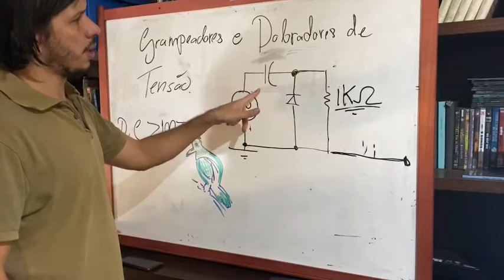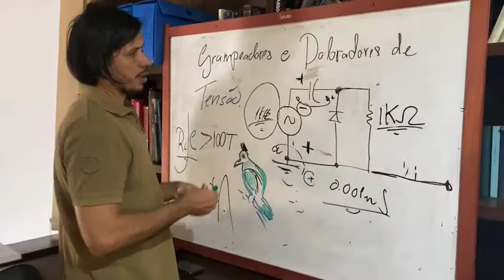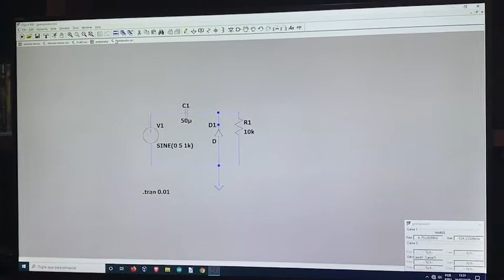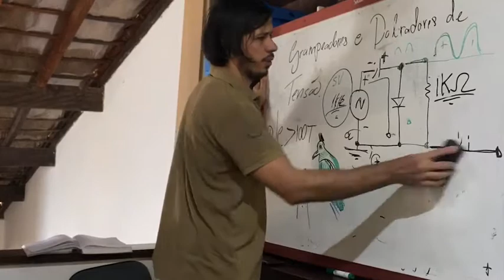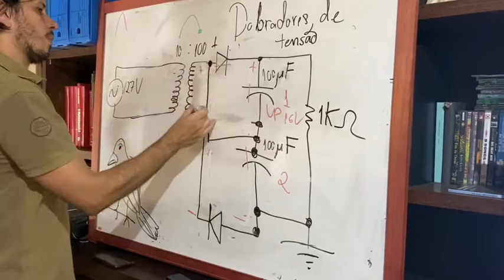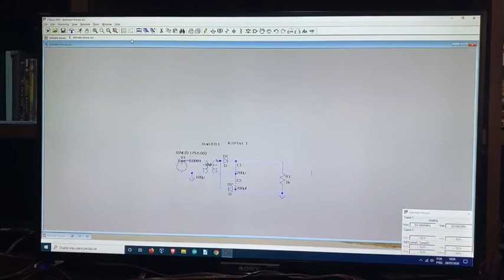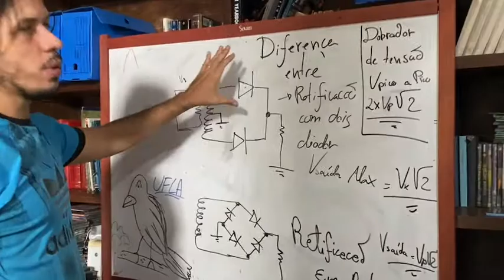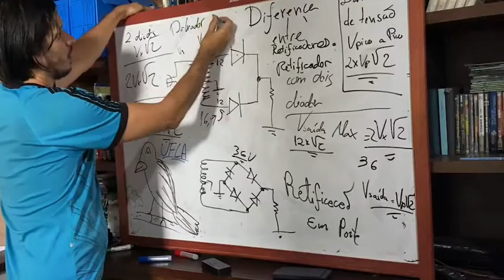Parte 3 diodos